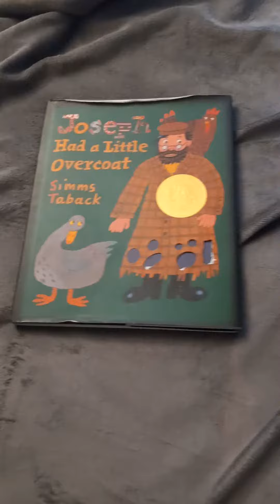STORYTIME DAY AND NIGHT